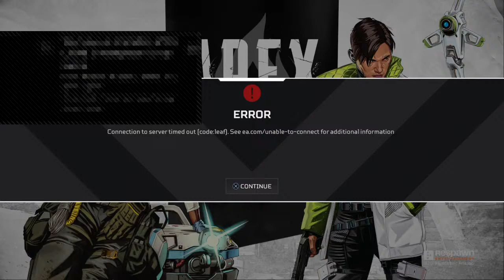NEW APEX LEGENDS